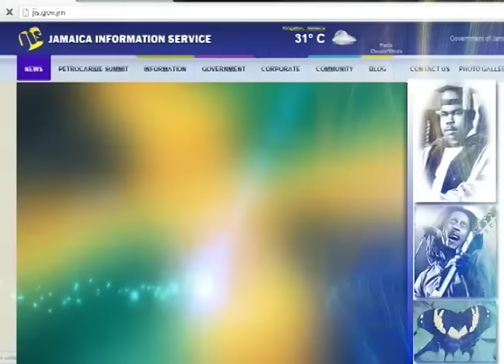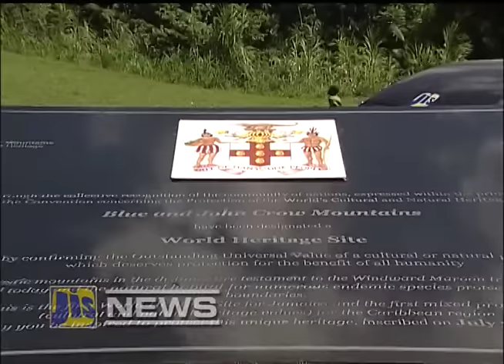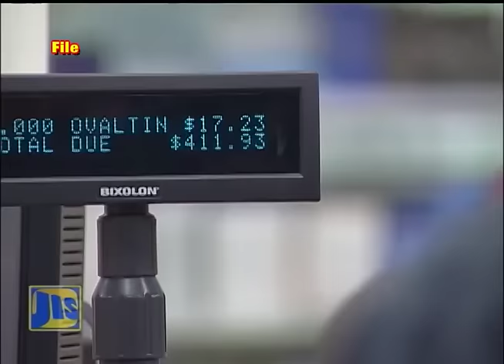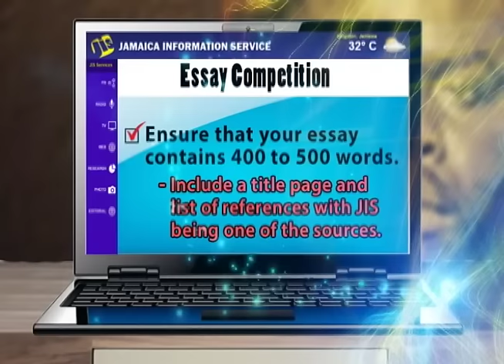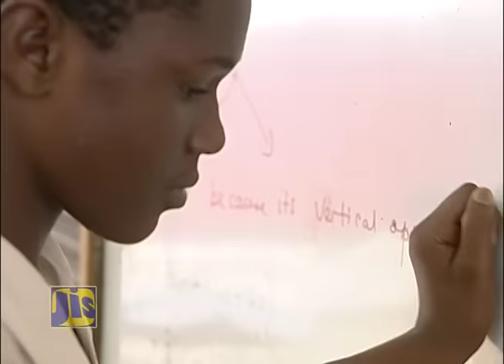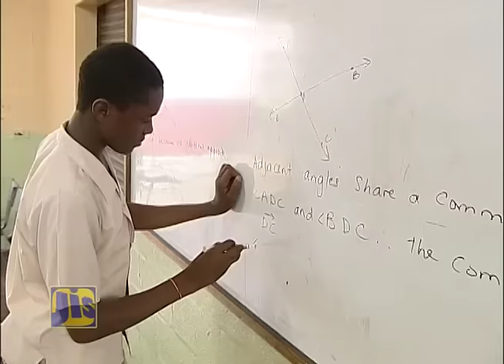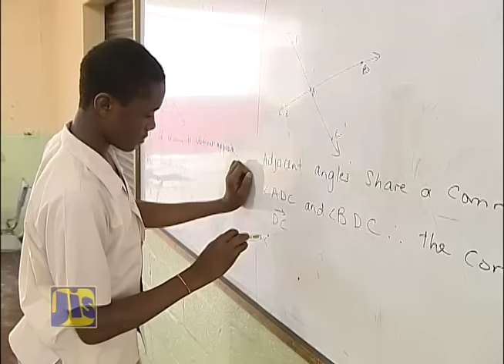Jamaica Magazine - November 3, 2015